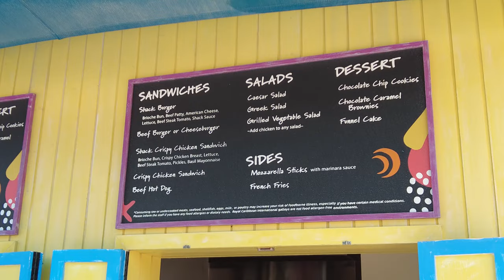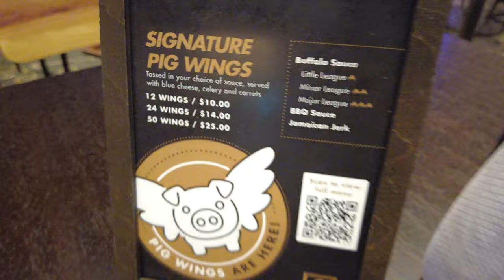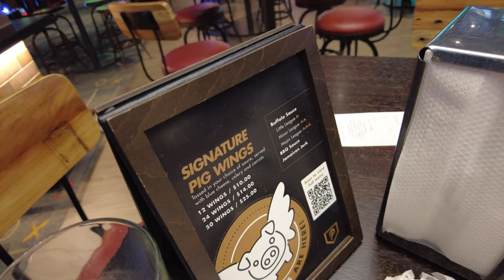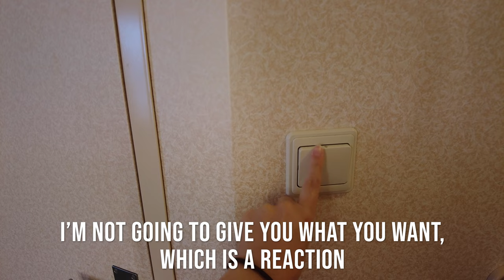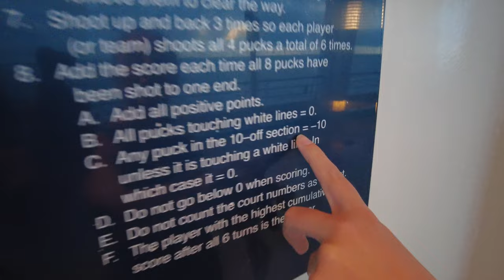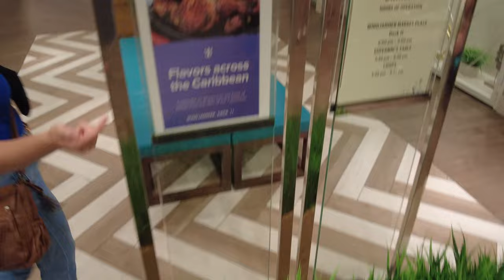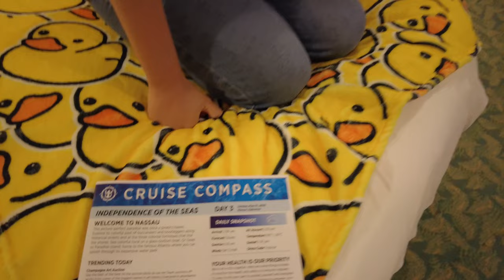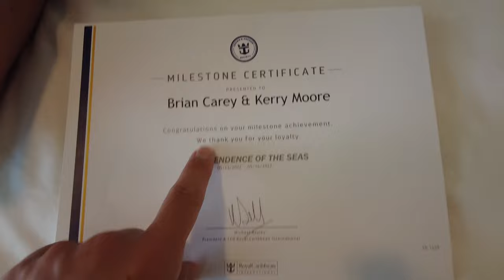Swimming with Pigs Excursion! - Cruise Vlog - Independence of the Seas - Royal Caribbean 2022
Today Independence of the Seas docks at Perfect Day at CocoCay! We go on the Swimming with Pigs excursion, then head back to the ship, to check out the waterslides, Playmakers, and shuffleboard.